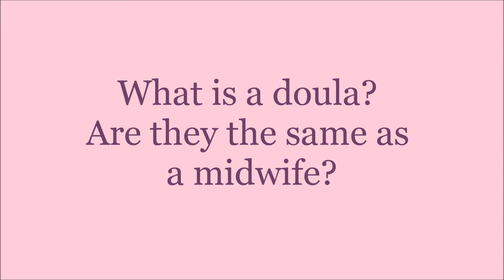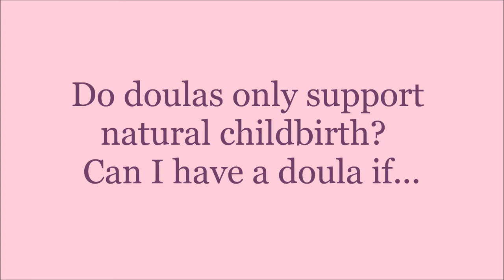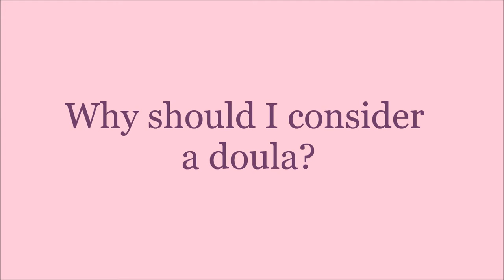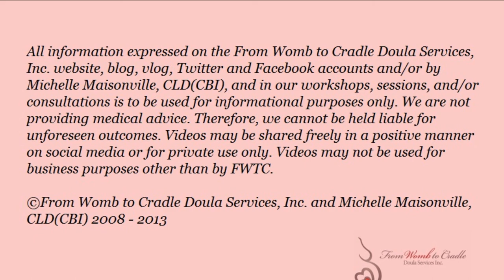Doula FAQ - Part 1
©From Womb to Cradle Doula Services, Inc. and Michelle Maisonville, CLD(CBI) 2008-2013

This video covers some of the most frequently asked questions about doulas, including, "What is a doula? Are you the same as a midwife? Can I have a doula if I have pain medication, a cesarean, etc? Why consider a doula?"  More to come!

All information expressed on the From Womb to Cradle Doula Services, Inc. website, blog, vlog, Facebook and Twitter accounts and/or by Michelle Maisonville, CLD(CBI), and in our workshops, sessions, and/or consultations is to be used for informational purposes only. We are not providing medical advice. Therefore, we cannot be held liable for unforeseen outcomes.